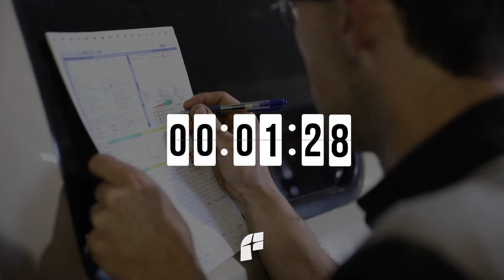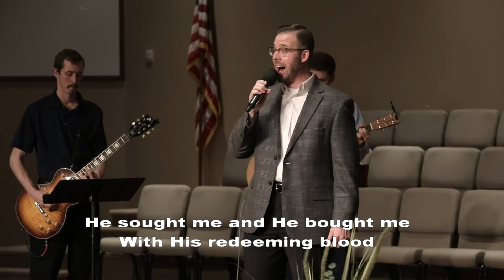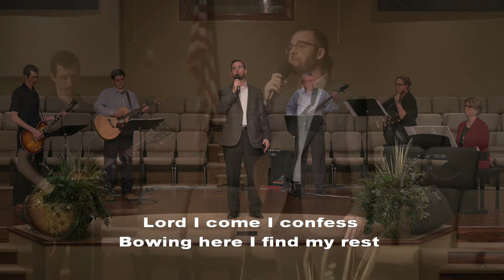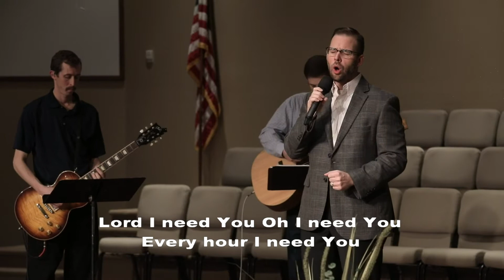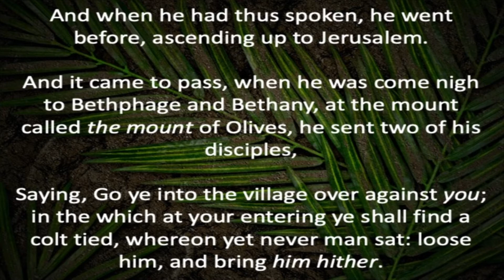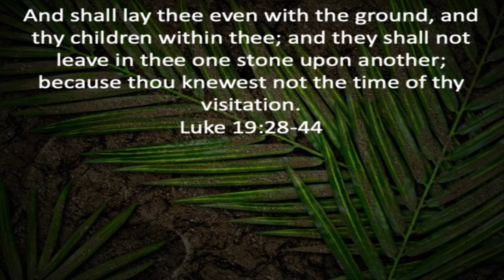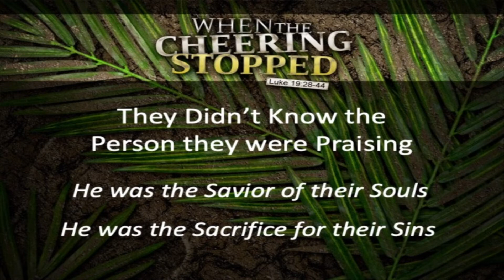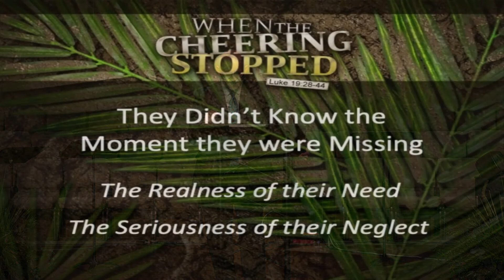April 5 - Sunday Morning Service